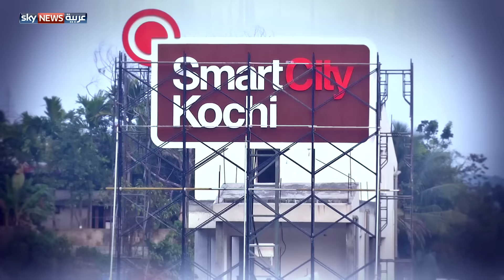مراسلونا.. في قلب الأحداث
شبكة مراسلينا تنقل لكم الخبر من قلب الحدث